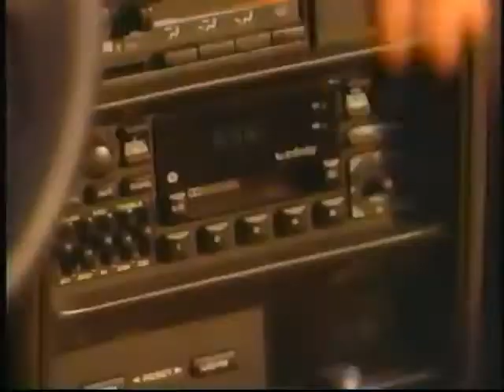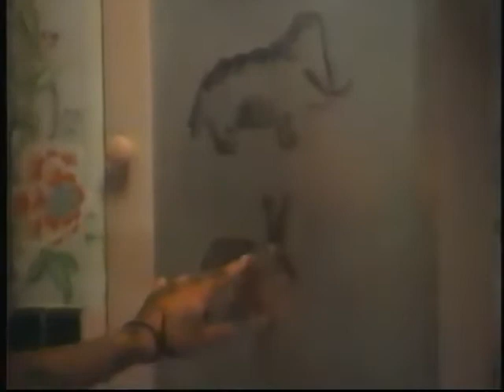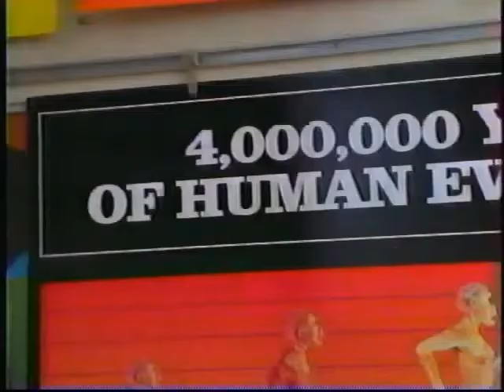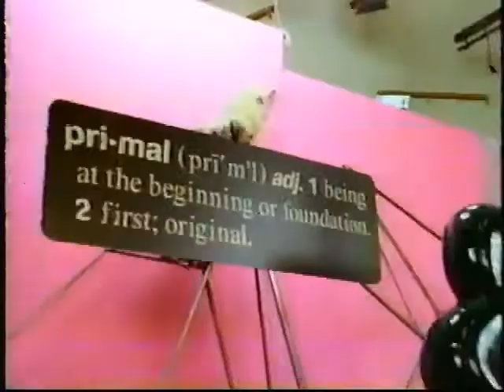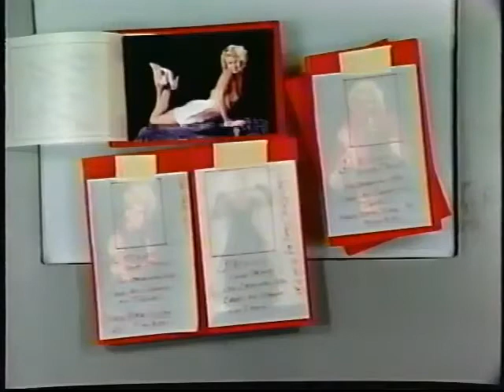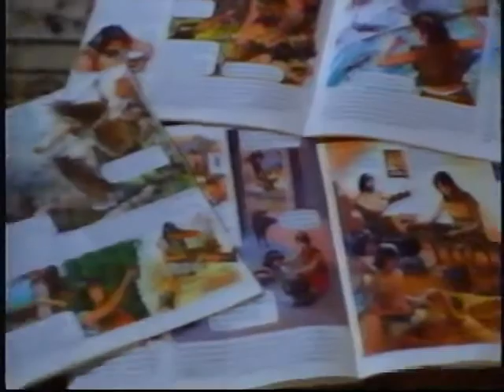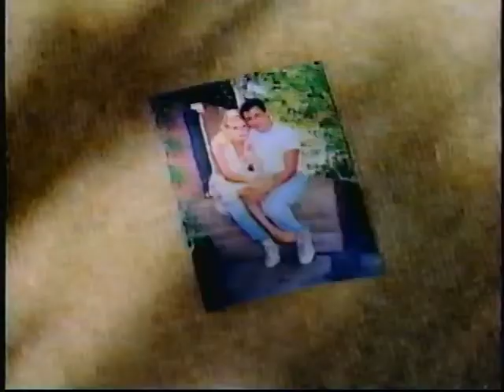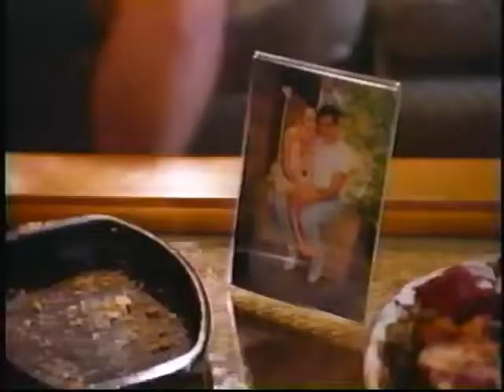Encino Woman - Aired: 4/20/96 - Sequel to Encino Man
Made-for-TV sequel to the 1992 smash-hit Encino Man. Starring Pauly Shore, Brendan Frasier, Sean Astin. This 1996 Sequel switches genders but keeps the location consistent.  Starring: Jay Thomas, Corey Parker, the sexy Katherine Kousi, Rick Overton, John Kassir, Annabelle Gurwitch.